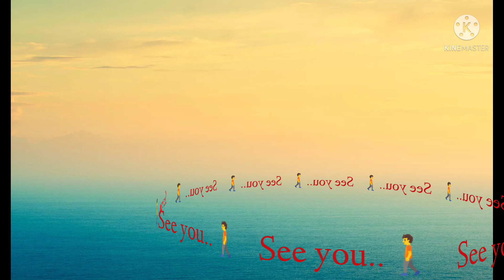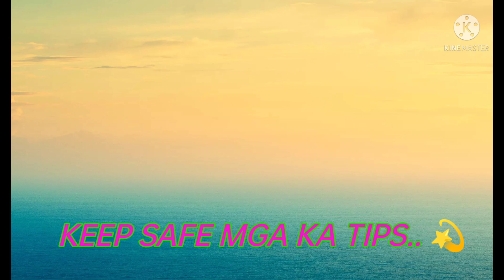VLOG001 | AVP TIPS & TUTORIALS PURPOSE AND CHANNEL OPENING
‎@AVP TIPS AND TUTORIALS💫✨